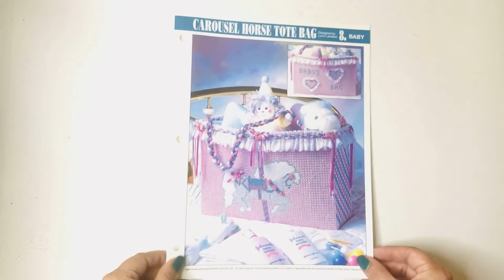Carousel Horse Tote Bag Plastic Canvas Pattern Book Flip Through Video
Vintage Plastic Canvas Pattern:  Carousel Horse Tote Bag. Create this sweet baby carousel horse tote bag out of 7-count plastic canvas sheets and worsted / medium-weight yarn. See image for all recommended materials and sizes.

1997, six pages